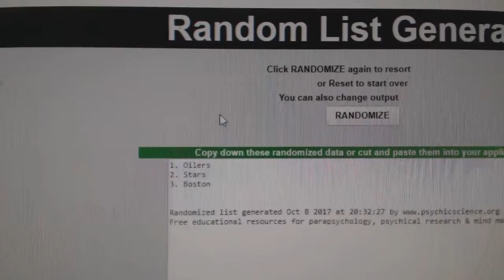Multi Randoms - C&C GB #7885